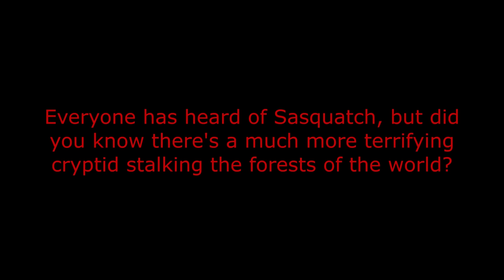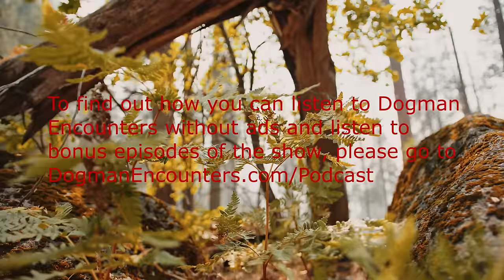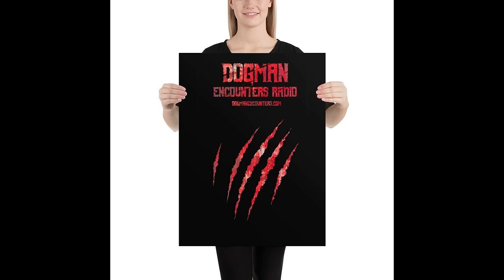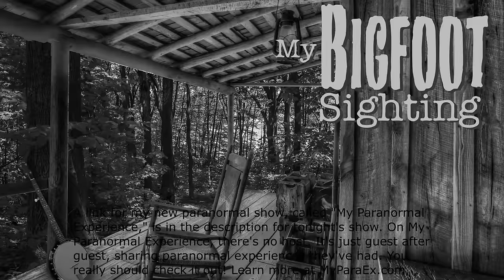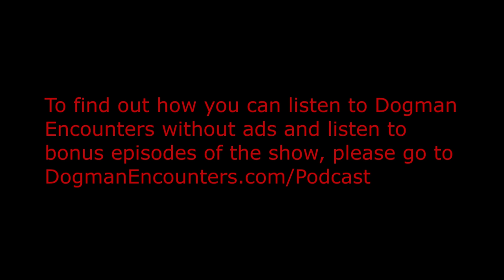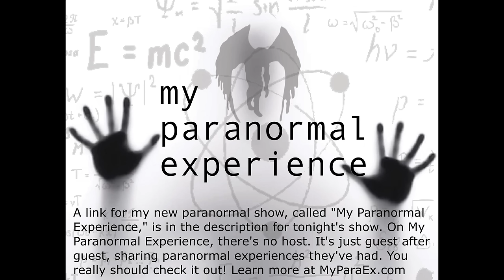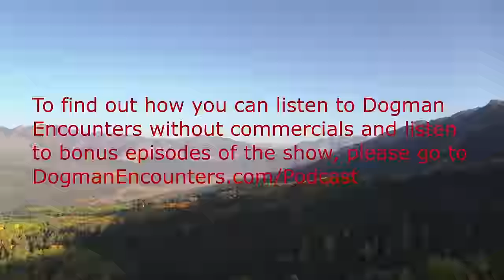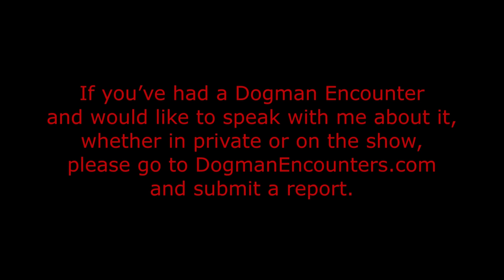Because It Was a Dogman! - Dogman Encounters Episode 475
In early November, of 2019, tonight’s first guest, Brittany, had taken a couple of months off work, to plan a wedding recharge her batteries. She was staying with her aunt at the time, in Virginia. Her aunt lived in a very remote area, so it took a good amount of time to get to the grocery store. Brittany had gone to Kroger’s one night, which was roughly an hour trip, each way, and was heading back to her aunt’s house. Not long after turning off the main road and onto a seldom traveled country road, a pair of eyes caught her attention up ahead. To her surprise, she could tell that it couldn’t be a deer that was staring back at her. Deer wouldn’t have eyes that high off the ground. As she got closer, she could tell that the eyes were higher, off the ground, than a round bale of hay. They were higher than the roof of her truck! As she got closer, more and more details became visible and soon, she could tell that she was looking at something she’d never seen before.

In February of 2007, tonight’s second guest, Brandon, was sent home from work early by a manager who was standing in for his normal manager, due to his normal manager being out on vacation. A coworker was sent home early too and since they both lived close to each other, Brandon drove most of the way home behind that coworker. Brandon had been driving a fair distance behind the other man when all of a sudden, he saw him swerve off the road to avoid hitting something. Wondering what it was that had made his coworker swerve, like that, he continued to approach and soon noticed a large, black figure walking down the middle of the road, swaying as it walked. Little did he know, he was about to have an experience that was going to change the way he looks at everything.

If you'd like to visit Brandon's Tinfoil Tales YouTube Channel, which we hope you will, please go to...

My Bigfoot Sighting YouTube Channel @My Bigfoot Sighting